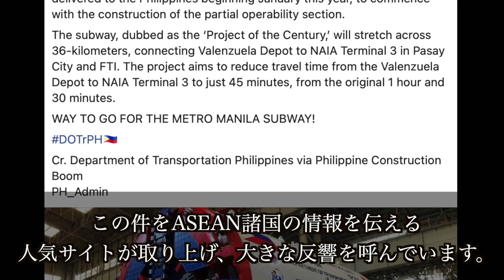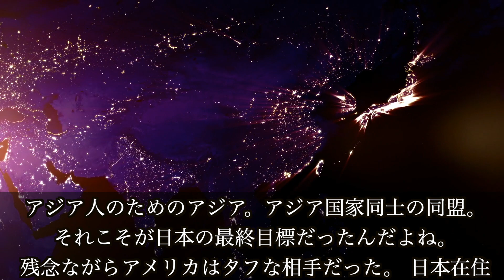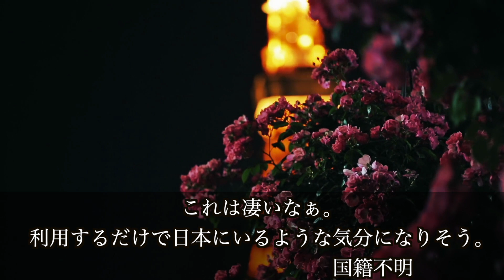【海外の反応】絶賛!!日本の支援で発展する比国地下鉄!!『日本主導なら確かだ!!』『日本製なら羨ましい!!』とASEANから歓喜や羨望の声が殺到!!その内容とは!?【koara koara】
【おすすめ】

【海外の反応】絶賛!!まさか日本製が来るなんて!!日本が比国初の地下鉄車両の受注に成功!!現地から感動と歓喜の声が続出!!その内容とは!?【koara koara】

【海外の反応】感動!!ある映像でBBCが日本特有の伝統文化を伝えるとその素晴らしさに外国人から絶賛と感動の声が!!その内容とは!?【koara koara】

【海外の反応】台湾感動!!日本人宇宙飛行士のある粋な行動に『日本は特別な友人だ!!』現地から感動と絶賛の声が殺到!!【台湾の反応】【koara koara】